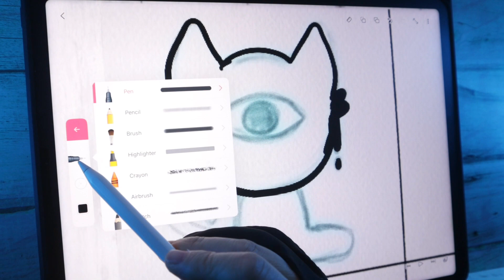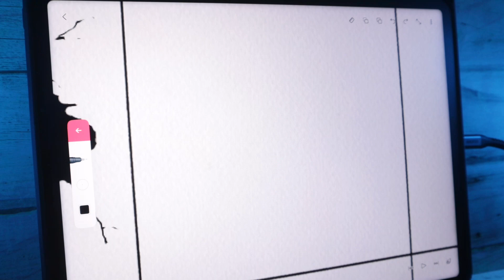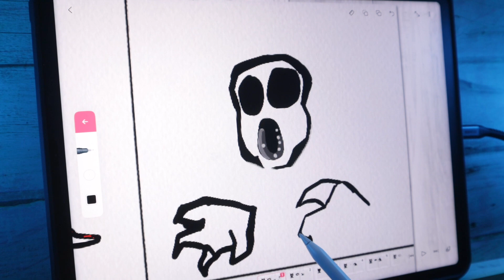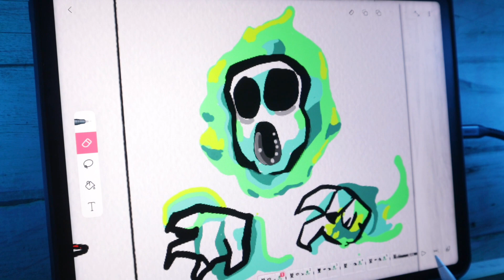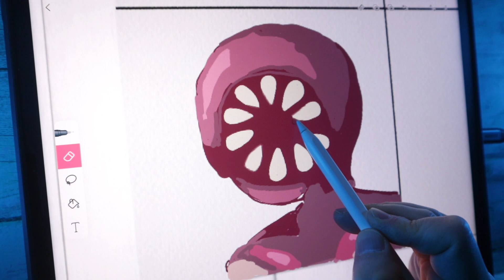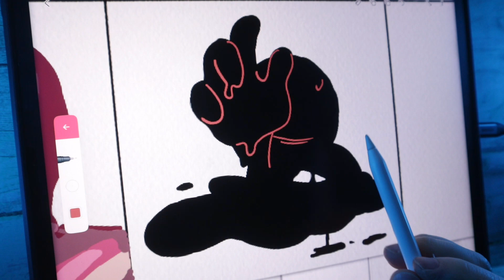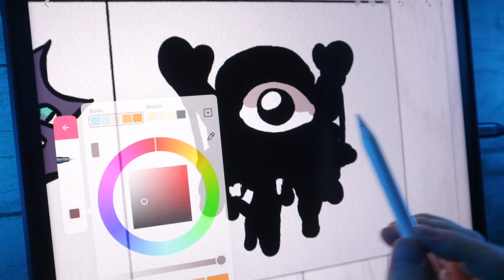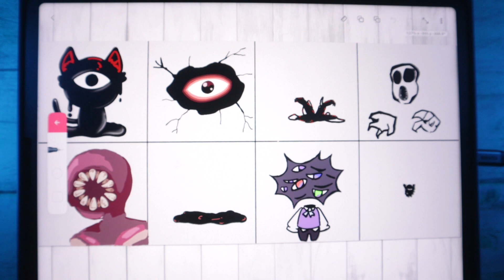[FlipaClip] Drawing Roblox DOORS VS Doors But Bad | (Roblox DOORS ) Jumpscares, Doors but Kwai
Today, I drew monsters from Roblox DOORS using FlipaClip.
You can also see a simple animation at the end of the drawing.

Roblox Doors Vs Doors But Kawaii Vs Doors On Budget Jumpscares

⏰Character drawing Timestamp:
0:00 Seek Cat
1:08 Seek Eye
1:58 Seek
2:26 Ambush
3:35 Figure
4:41 Seek cute
5:27 Eyes
6:14 Cute Seek

🎶-Mod (Music)-
FNF Doors: Vs. Rush: A 1up Cartoon's Doors Song Mod Download:

Mod Creators for VS Roblox Doors from Roblox below
FNF Mod | VS Rush FULL WEEK:

✔️✏️Drawing Tool✏️
iPad Pro12.9 inch (5th Generation)
Progream: FlipaClip